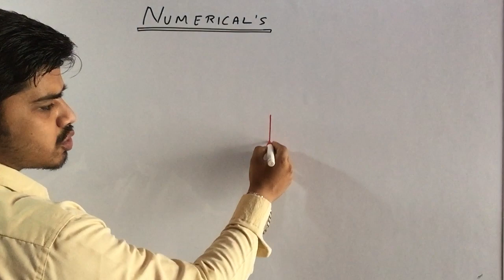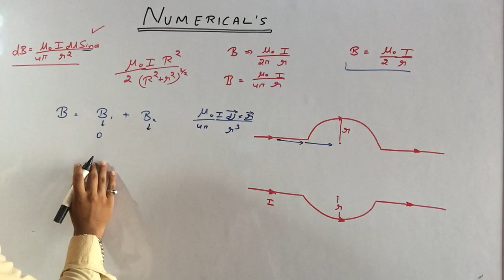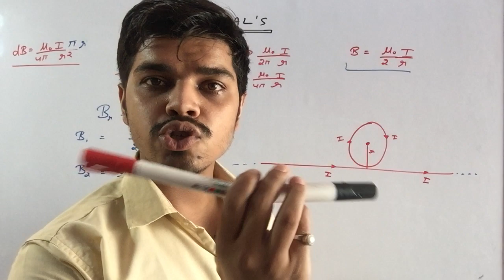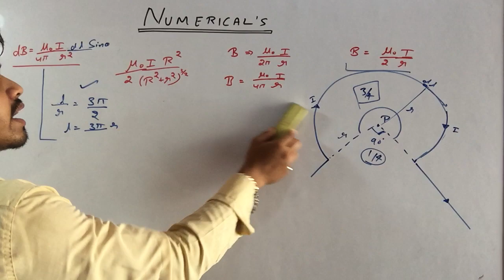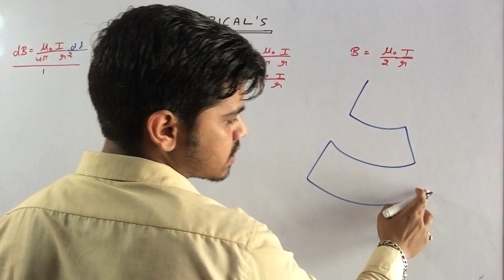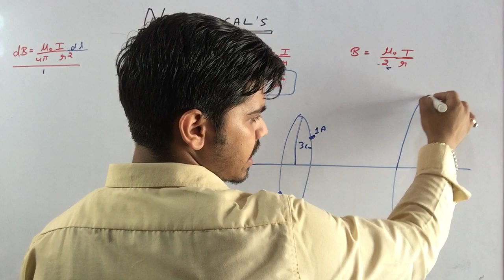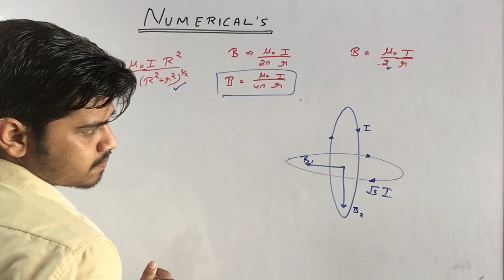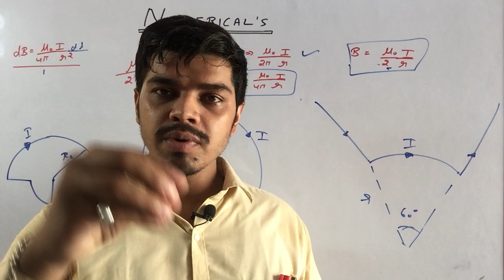10.)numericals based on BIOT-SAVART law|CH.=4|CLASS=12